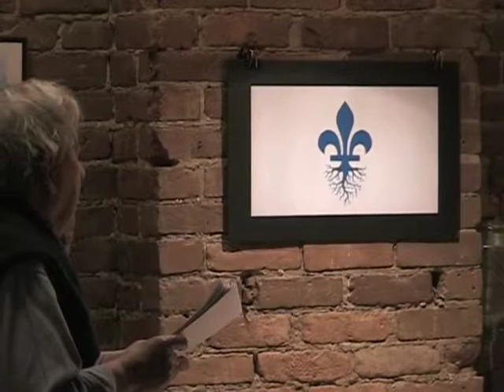Cours 05 - Du militarisme au parlementarisme (1760-1837) (1/2)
Professeur : Jacques Lacoursière, historien

Date : 23 mai 2007, 19 h (saison 01)